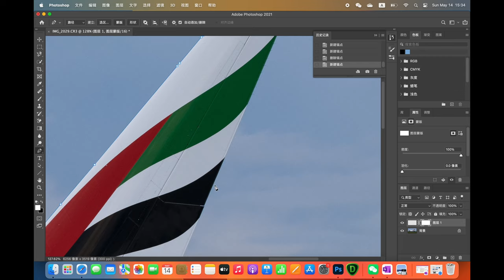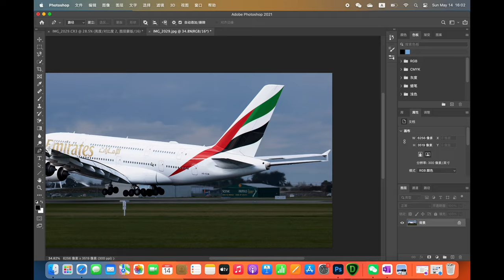Aviation Photography | How to use the pen to Editing in Photoshop and make the aircraft brighten